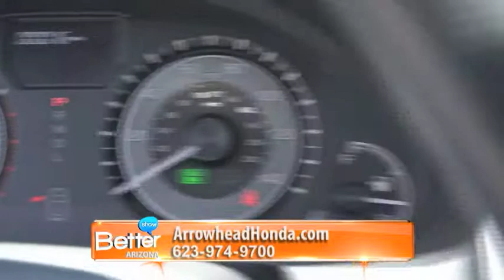Arrowhead Honda #2 Memorial Day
Better Arizona with host Gina Salazar and guest from Arrowhead Honda Memorial Day Sale